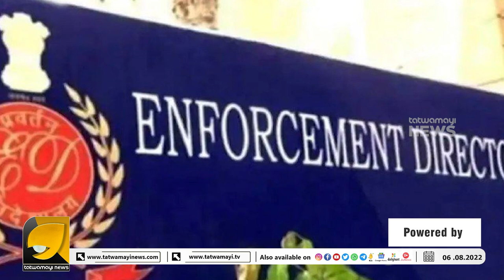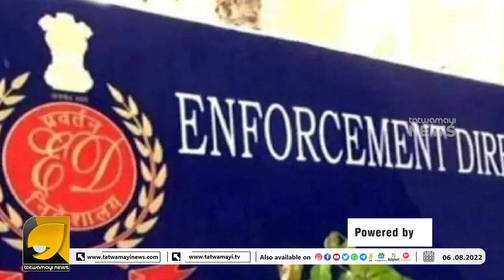സോണിയയെയും രാഹുലിനേയും കാത്തിരിക്കുന്നത് ജയിലറകളോ? | NATIONAL HERLAD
നാഷണൽ ഹെറാൾഡ് ഓഫീസ് റെയ്‌ഡുകളിൽ ഇ ഡി ക്ക് ലഭിച്ചത് ഞെട്ടിക്കുന്ന തെളിവുകൾ ! | SONIYA GANDHI